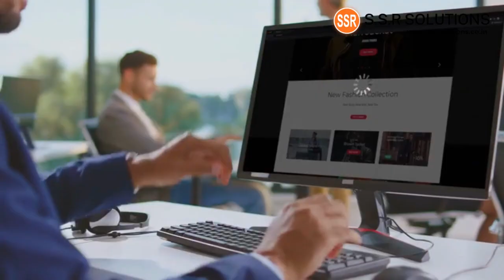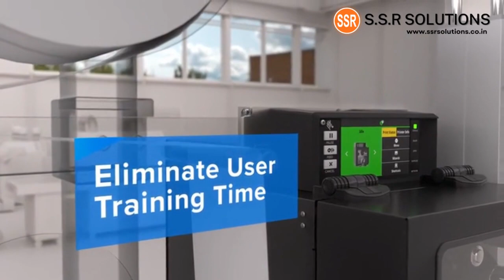ZE500 Print Engines | zebra printers | barcode printers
PRINT ENGINES:
ZE500 Print Engines
MODELS:
ZE521, ZE511, ZE521 RFID, ZE511 RFID
For Next-Gen Solutions
Mission critical doesn’t compromise – neither do Zebra print engines. Keep your operations moving forward with all-metal construction, best-in-class print speeds, RFID printing and encoding, expedited maintenance, and more.
Zebra's ZE511 and ZE521 feature our exclusive Print DNA software suite for unmatched intelligence that makes your work easier. They’re intuitive to set up, manage and secure – onsite or remotely. See printer status and change settings using the large, full-colour LCD touch screen. And use analytics to predict and schedule maintenance to prevent unexpected downtime.
No.5 , 1st Floor, 4th Cross Rd, Cubbonpete, Bengaluru, Karnataka 560002
SSR Solutions commenced in the year 2004 as a Sole Proprietorship based firm, we are engaged in wholesale trading and service provider.
We are the Authorized Distributor for
Essae Electronic Weighing Scale Balance and System
Essae Point of Sale (POS) Machines
Godrej Safe Locker (Godrej Security Solutions)
Godrej CCTV Cameras
Godrej Solar CCTV cameras
Godrej Video Door Phone
Barcode Printers and Scanners
Billing Machines
POS Printer
Currency Counting Machines
Barcode Printers
Industrial Printers
Sepack Band Sealer (Sealing Machines)
tvs electronics
thermal printers
Billing Rolls
Barcode Labels
Pre-Printed Labels
Polyester Labels
Colored Labels
Wax Resin Ribbons and much more...